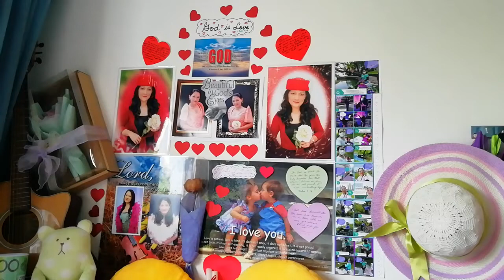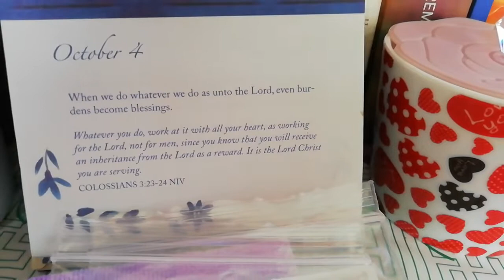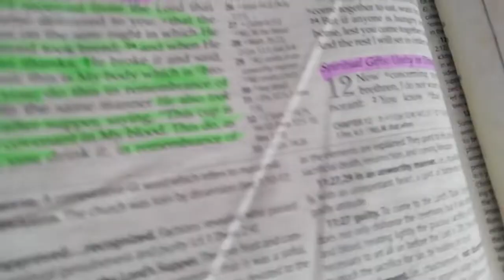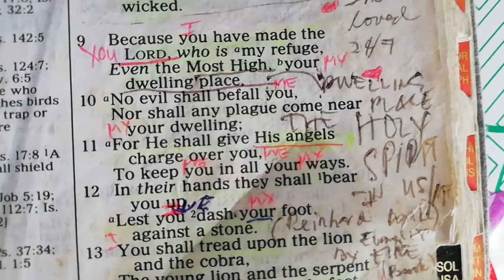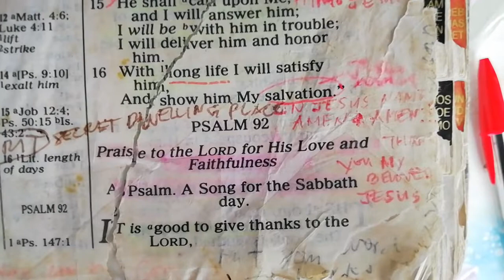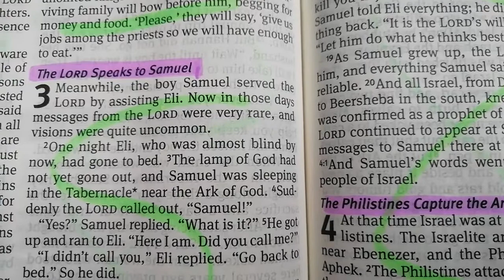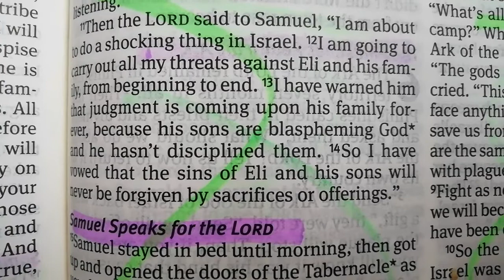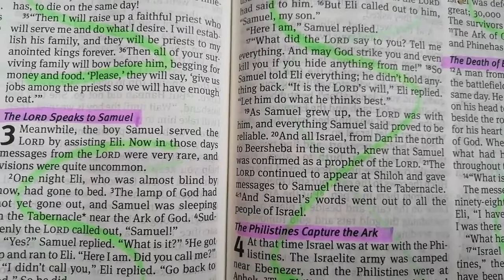1 SAMUEL 4 AI The LORD Speaks To Samuel | @godloveletter8219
As Samuel grew up, the  LORD,  was with him, and  everything Samuel said proved to be reliable (1Samuel  3:19)